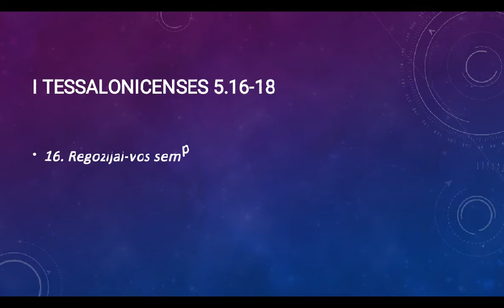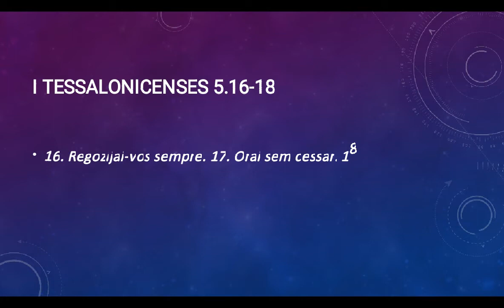I Tessalonicenses 5.16-18